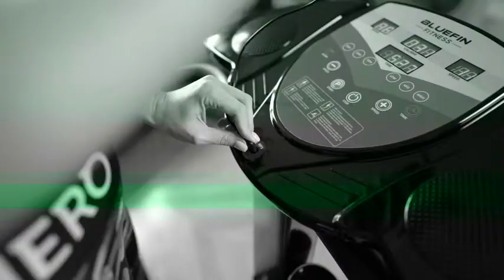Bluefin Fitness Vibration Plate | Best Gym Equipment For Home 2022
Bluefin Fitness Vibration Plate | Pro Model | Upgraded Design With Silent Motors | Comes with Built in Speakers
Amazon UK
Amazon US